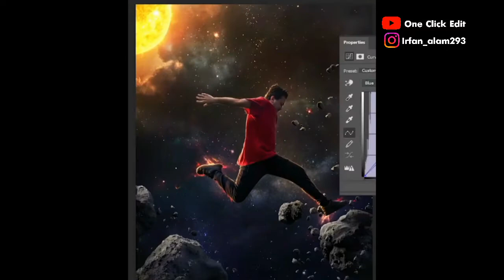[Speed Art] Photoshop Manipulation | Compilation | One Click Edit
Key Points
adobe photoshop
concept art
how to photoshop
photo editing
photo manipulation
photoshop manipulation
photoshop speed art
speed art,speed art gacha
speed art photoshop
speed art photoshop manipulation